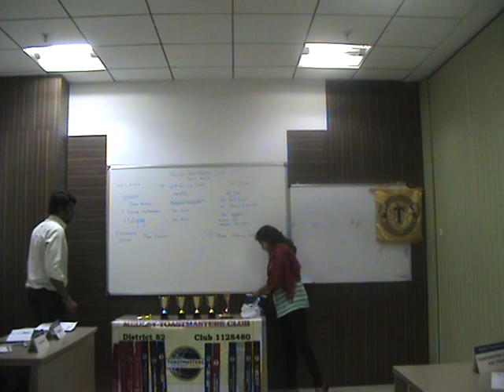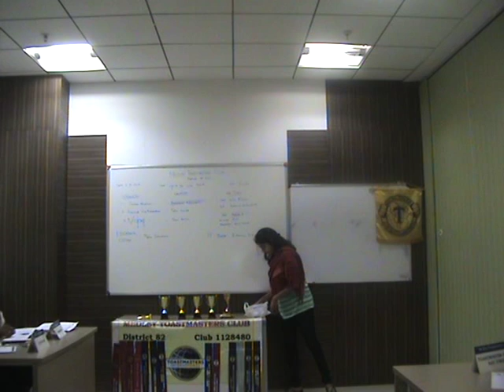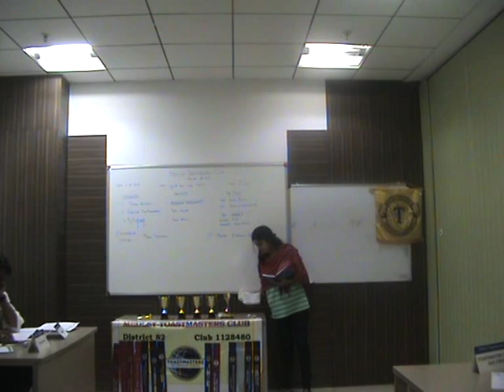Medley 322 Table Topic Session